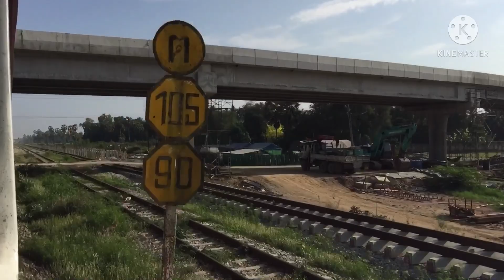รถไฟทางคู่สายใต้ ชะอำ-เพชรบุรี | Double track train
ถ่ายบนขบวนรถเร็วที่ 172 สุไหงโกลก-กรุงเทพ